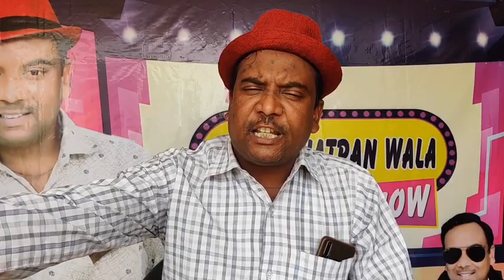Neetu shatran wala ft Roshan Prince || Neetu shatran wala show || DGP PUNJAB DA